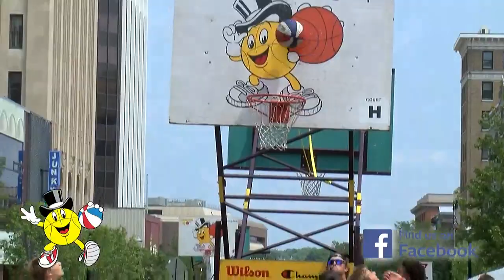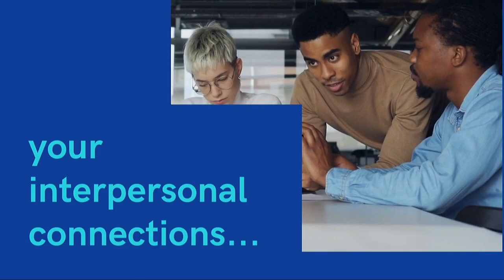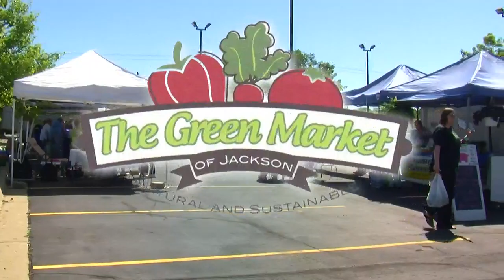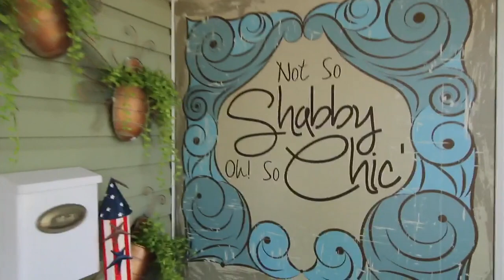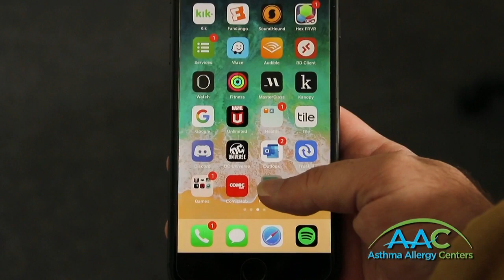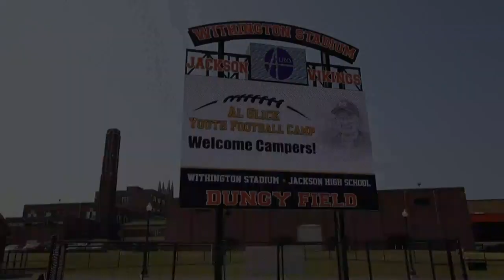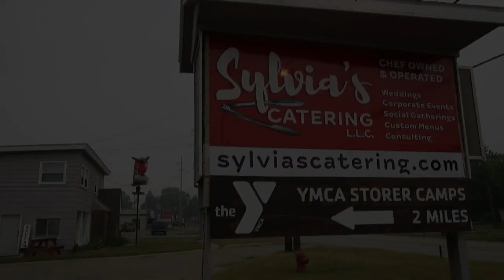The Morning Show - Thursday July 20th, 2023